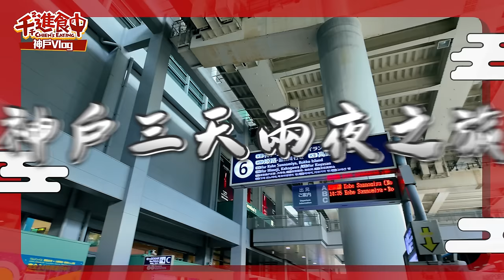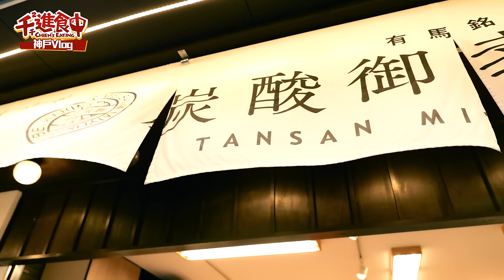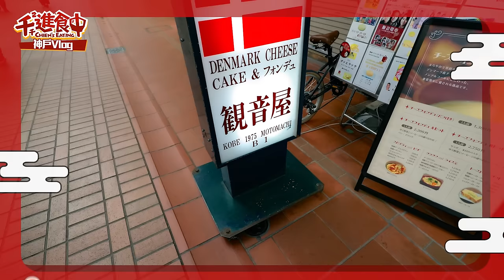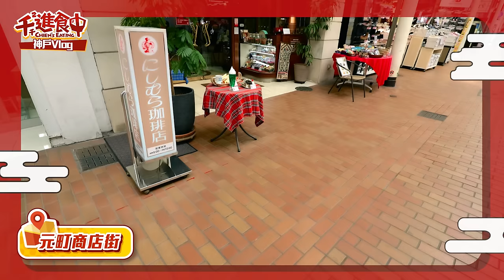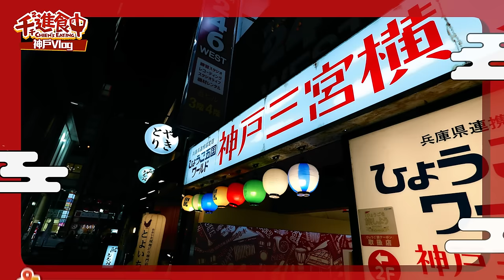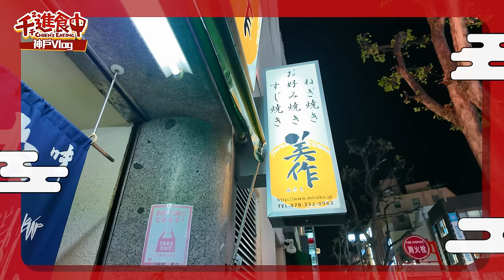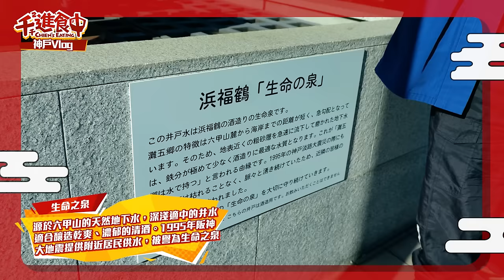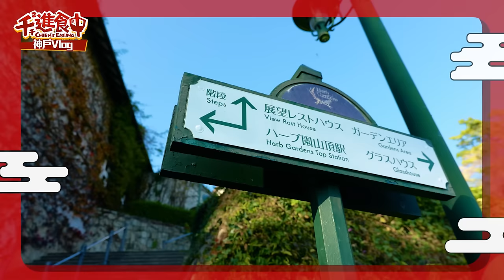【千千進食中】絕美日本千萬夜景配神戶牛！在地美食明石燒，和洋融合的城市漫步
不知道大家喜不喜歡這種旅遊vlog 🥺
到有馬溫泉真的可以好好放鬆
讓2023年累積的疲勞一次釋放 🤩
而且到神戶絕對不能放過神戶牛啊 🐮
要不是荷包太傷 不然肯定🐂吃到飽！

對神戶是不是超感興趣！
快到下面神戶觀光網站做功課吧
就算不會日文也完全沒關係的 🫶
還有什麼推薦的神戶必吃美食&必去景點嗎
歡迎在底下留言分享！